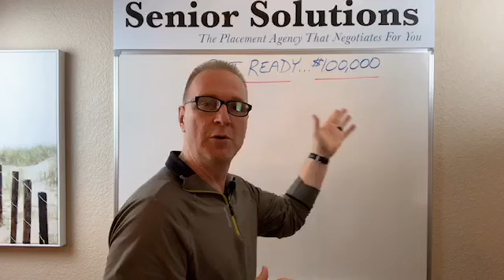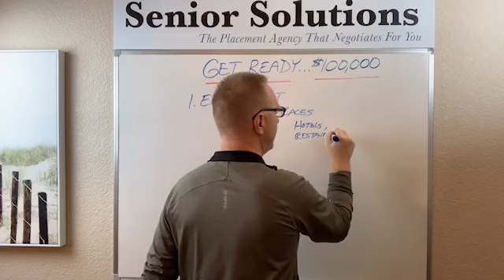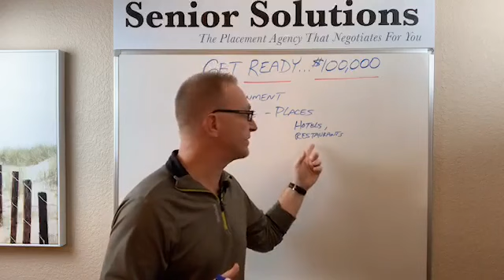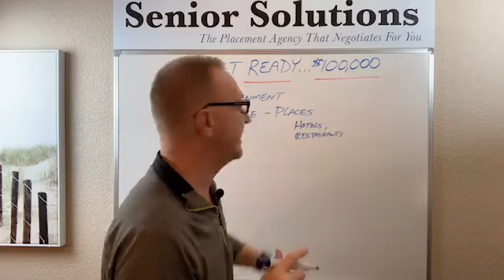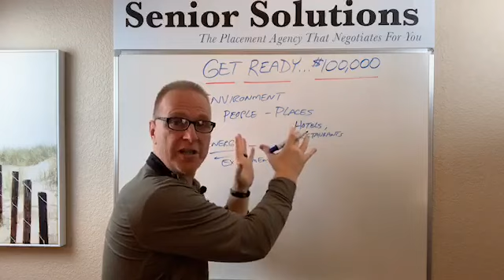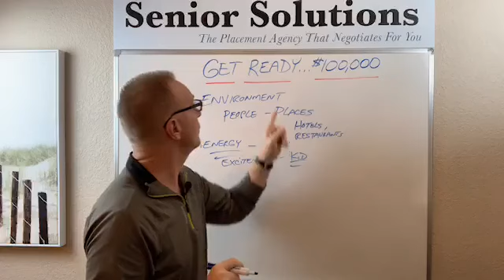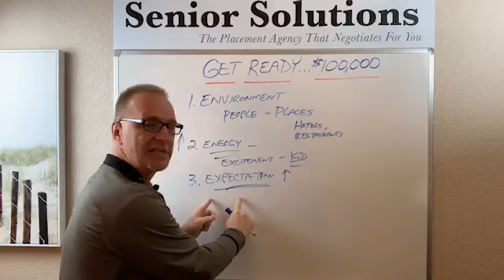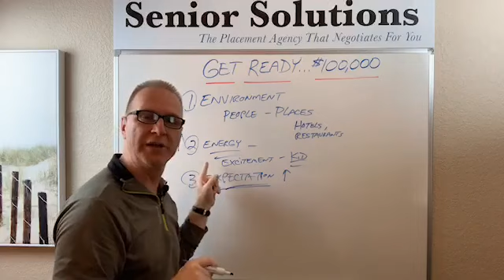How To Get Prepared For Your $100,000 Business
Preparation is key to actually achieving your goals. Have your ever heard of the saying, "Success loves preparation?" It's so true.

Start preparing today for your success tomorrow. Begin by doing the following things:

1. Change your environment - This is true with people as well as places. Be around individuals who challenge you and go to venues that inspire you.

2. Increase your energy - This is a biproduct of completing the first step.

3. Raise your expectations - Realize every day that you are one contact, one contract or one favorable event to being on your way.

Brand:
Stafford Senior Solutions
Senior Living Specialist, Business Coach, Senior Referral Academy